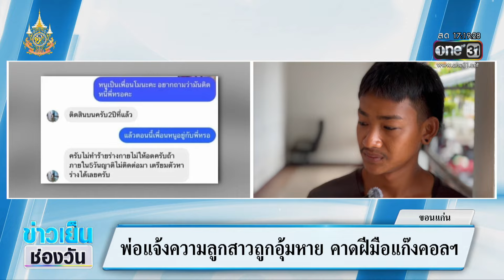พ่อแจ้งความลูกสาวถูกอุ้มหาย คาดฝีมือแก๊งคอลฯ | ข่าวเย็นช่องวัน | สำนักข่าววันนิวส์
พ่อคนหนึ่งโร่แจ้งความกับตำรวจ ขอให้ช่วยตามหาลูกสาว ที่หายตัวไปอย่างลึกลับ หลังออกจากบ้านไปโรงพยาบาลศูนย์ขอนแก่น โดยผู้เป็นพ่อตั้งข้อสงสัย เรื่องนี้อาจเกี่ยวโยงกับแก๊งคอลเซ็นเตอร์